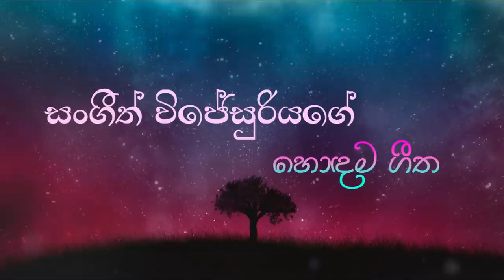Sangeeth wijesooriya songs Collection | සංගීත් විජේසූරියගේ හොදම ගී එකතුව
Sangeeth wijesuriya songs Collection | සංගීත් විජේසූරියගේ හොදම ගී එකතුව | sinhala songs collection 2021

ᴍ ᴜ s ɪ ᴄ   ғ ᴏ ʀ   s ᴛ ᴜ ᴅ ʏ  ,  ᴅ ʀ ɪ ᴠ ᴇ  ,  ᴄ ʜ ɪ ʟ ʟ   &   ʀ ᴇ ʟ ᴀ x